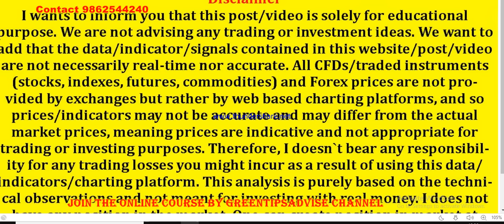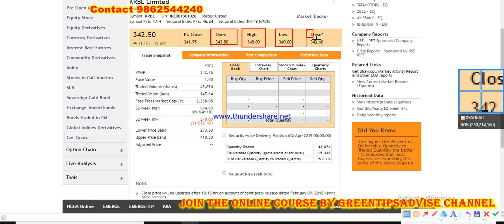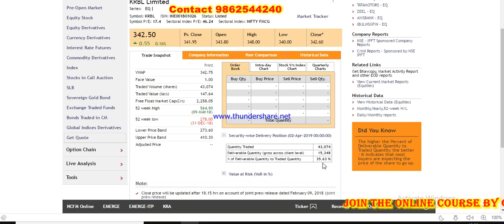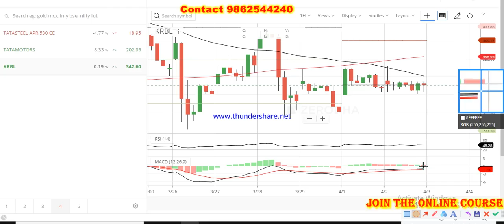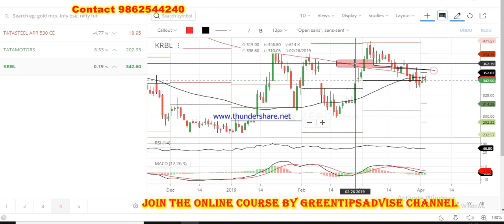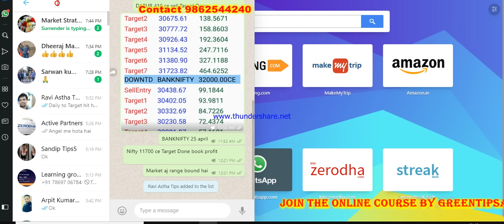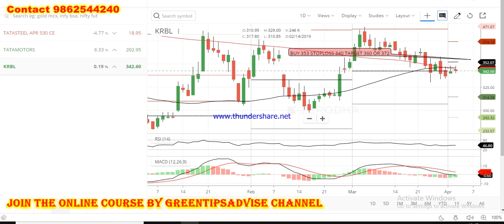KRBL | Intraday trading stock tips for tomorrow in Hindi | Latest Share Recommendations